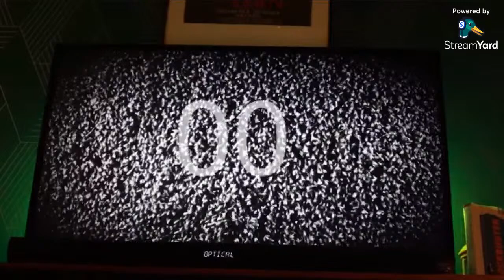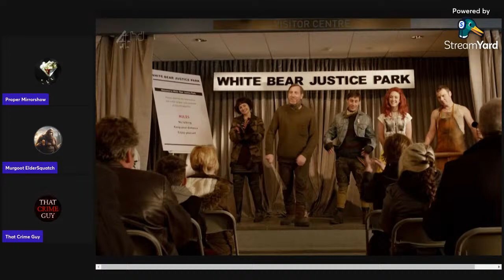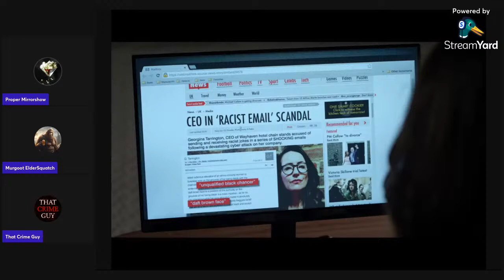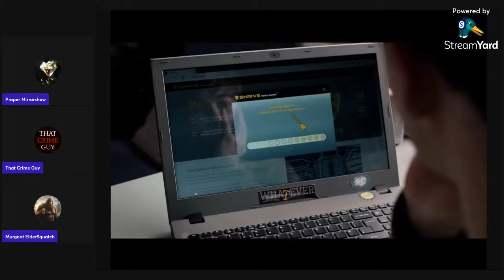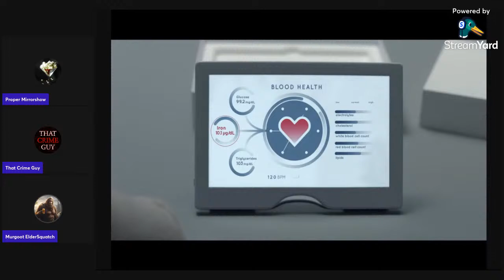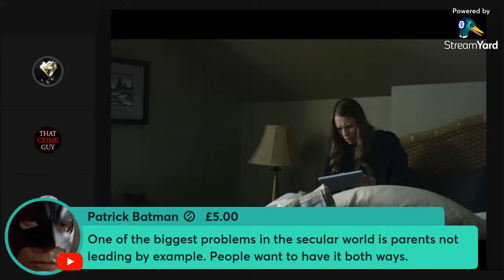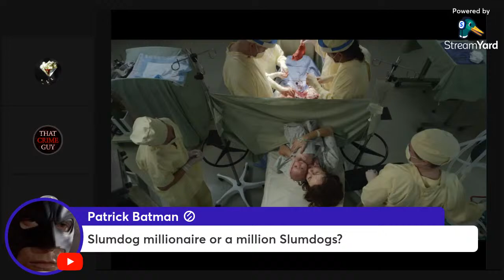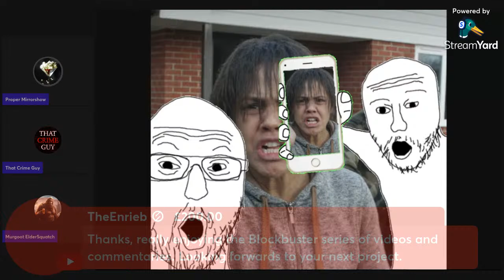Black Mirror | Double Feature Horrorshow #144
Our Horror Anthology series has arrived at Black Mirror, a realist dystopia with murky politics. Charlie Brooker's Black Mirror has gone through major transformations and provided a huge innovation to the Horror Anthology subgenre.
We'll discuss the episodes 'White Bear', 'Arkangel' & 'Shut Up & Dance'

Both will get you early access and exclusive content, and help fund more ambitious projects.